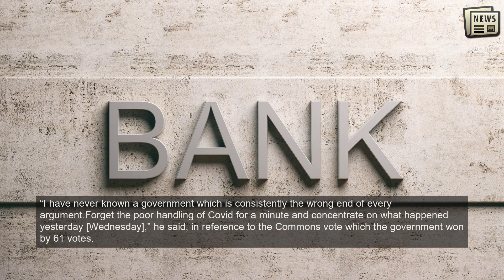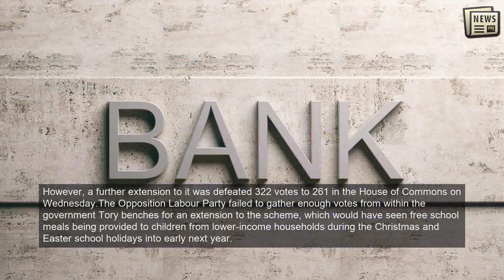Rishi Sunak ‘barred for life' from UK pub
LONDON: UK Chancellor Rishi Sunak and three fellow ruling Conservative Party members of Parliament from northern England have been “barred for life” by a local pub and restaurant in their constituency region after they voted against free school meals for children during the holidays.